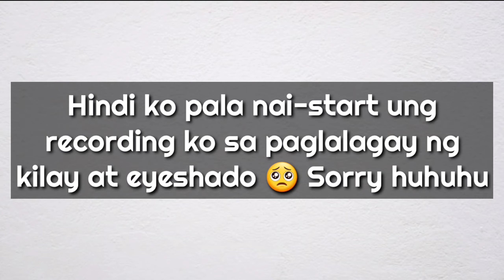Crying Colors Makeup Tutorial Failed?! 🤔🎨 Relate ba kayo? LOL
Sorry I had to delete the other video. Mali video pala napost ko. Hindi pa pala yon tapos iedit.